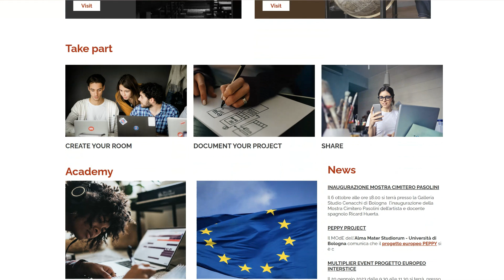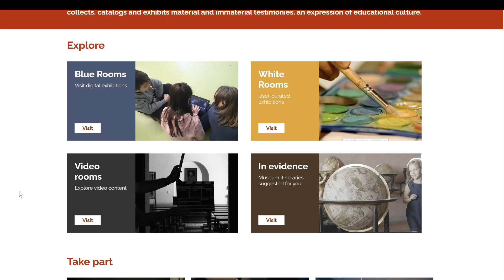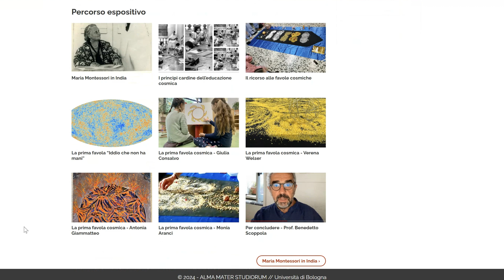The Blue Rooms of the MOdE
The video presents one of the exhibition sections of the MOdE, the Blue Rooms, presenting a specific case study represented by the Cosmic Education Room.